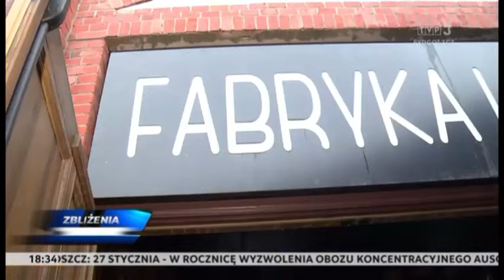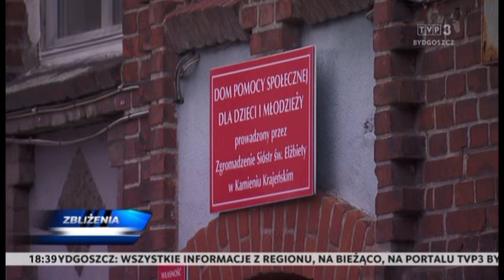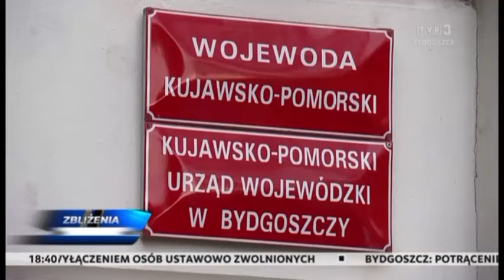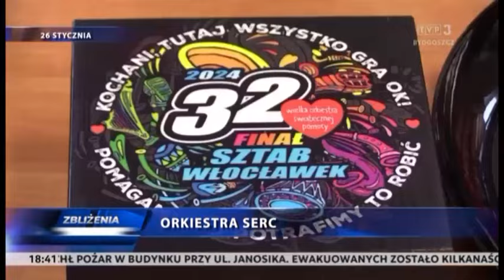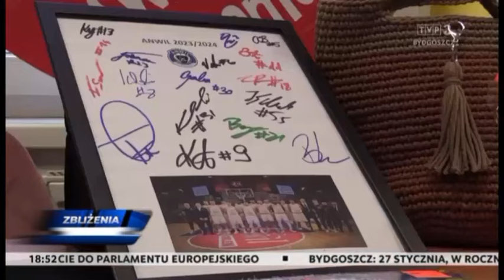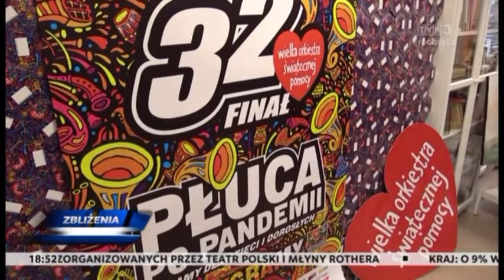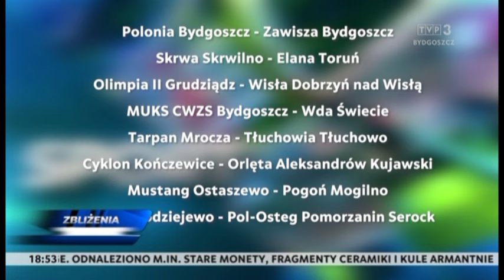Zbliżenia TVP3 Bydgoszcz 26.01.2023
TEMATY DNIA: Spłonęła zabytkowa Fabryka Lloyda - Bydgoszcz straciła jeden z ważniejszych historycznych obiektów. Tragedia na przejściu w Fordonie - tramwaj potrącił 75-letnią kobietę, która mimo reanimacji zmarła. Kontrole w Domu Pomocy Społecznej dla Dzieci i Młodzieży z Niepełnosprawnością Intelektualną w Kamieniu Krajeńskim. Teren budowy ECF Camerimage pełen archeologicznych skarbów.  Imprezy, zabawa, aukcje - muzycy WOŚP gotowi do wyjątkowego koncertu.